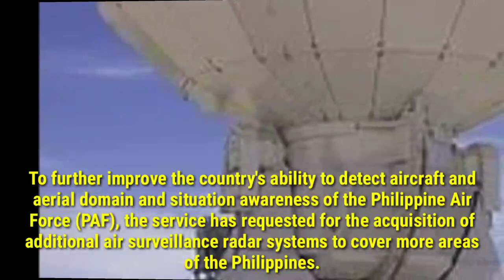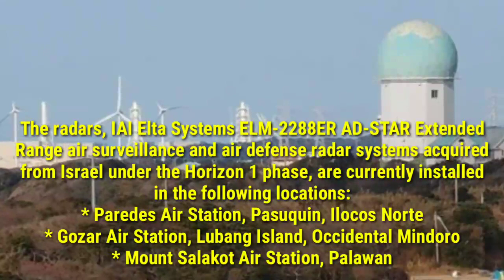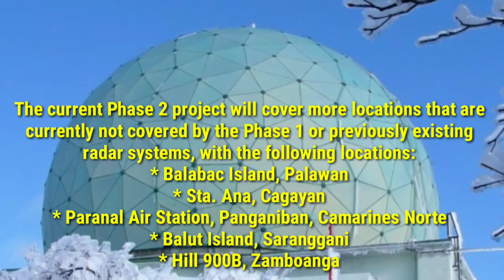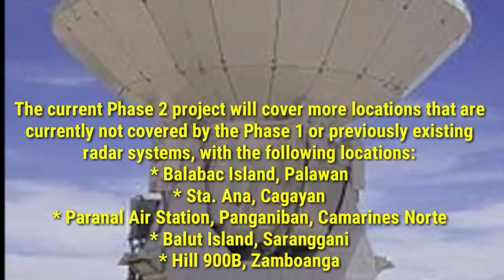Air Surveillance Radar Phase 2 Acquisition Project (Horizon 2) of the Philippine Air Force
To further improve the country's ability to detect aircraft and aerial domain and situation awareness of the Philippine Air Force (PAF), the service has requested for the acquisition of additional air surveillance radar systems to cover more areas of the Philippines.

This allowed the PAF to start the Air Surveillance Radar (Phase 2) Acquisition Project, which is covered under the Priority Projects of the Horizon 2 phase of the Revised AFP Modernization Program.

Overview:

The goal is to fill in gaps in the PAF's capability to detect aerial activities in the northeastern, eastern, southeastern, central, and southern parts of the country.

Currently the PAF has 3 new air surveillance radars acquired during the Horizon 1 phase under the Air Surveillance Radar (Phase 1) acquisition project, covering mostly the western seaboard of the country facing the West Philippine Sea, and partially covering the southwestern areas near the border with Sabah. The radars, IAI Elta Systems ELM-2288ER AD-STAR Extended Range air surveillance and air defense radar systems acquired from Israel under the Horizon 1 phase, are currently installed in the following locations:

* Paredes Air Station, Pasuquin, Ilocos Norte

* Gozar Air Station, Lubang Island, Occidental Mindoro

* Mount Salakot Air Station, Palawan

In addition, if our sources are right, the PAF still uses the old Bendix AN/FPS-20 location finding radar and General Electric AN/FPS-6 long range height finding radar in Wallace Air Station in San Fernando, La Union.

These radars were designed to have partial overlapping cover of almost the entire Western Philippines including some parts of the country's EEZ in the West Philippine Sea, while also having coverage of areas near the border with Sabah.

The current Phase 2 project will cover more locations that are currently not covered by the Phase 1 or previously existing radar systems, with the following locations:

* Balabac Island, Palawan

* Sta. Ana, Cagayan

* Paranal Air Station, Panganiban, Camarines Norte

* Balut Island, Saranggani

* Hill 900B, Zamboanga